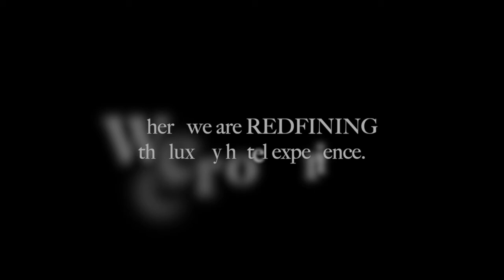Where To Stay in Nashville